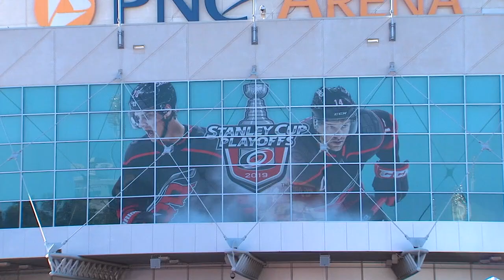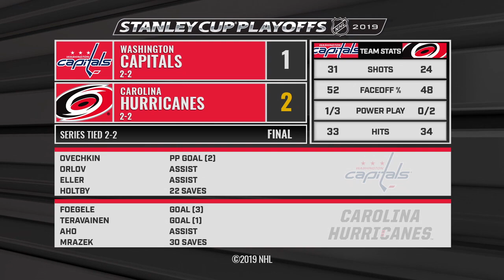Hurricanes edge Capitals in Game 4, even series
Warren Foegele scored 17 seconds in and Petr Mrazek made 30 saves as the Hurricanes posted a 2-1 win against the Capitals to even their series